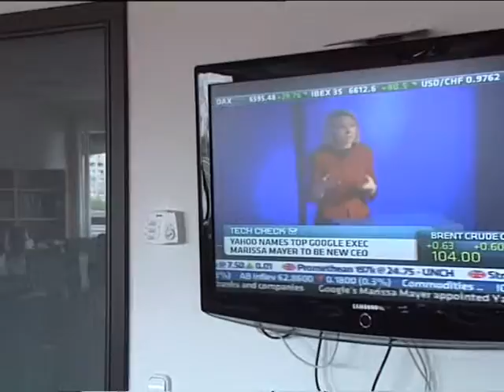17 07 IMF B